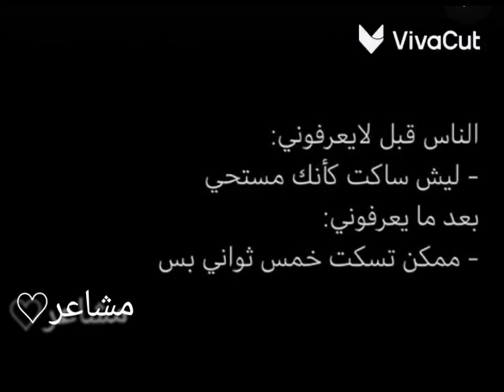٨ نوفمبر ٢٠٢٣